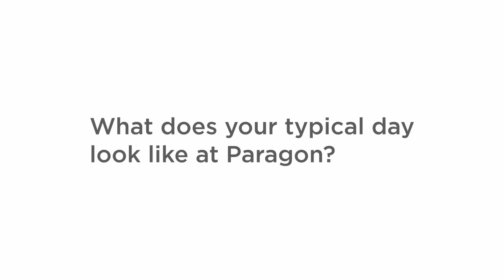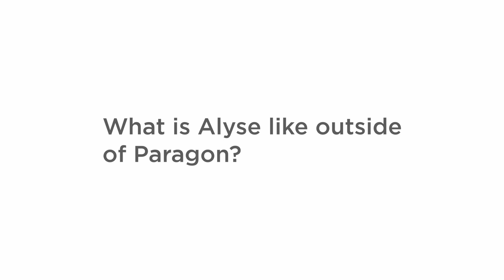Paragon People - Alyse Corbin